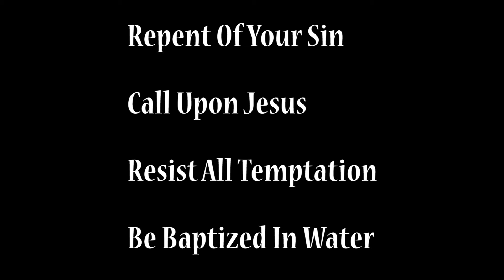You PARTYING Like A Rockstar On The WEEKEND?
In this video I was preaching by myself in a place with bars all around. People come out to party on the weekend like I used to do. But Christ saved me from the party lifestyle. When I was living that life no one came and preached to me. I heard a YouTube video of someone saying we must repent of all sin. From there my life was changed forever. Repent of your partying and follow Christ. He wants to save you FROM sin.

 Therefore, since Christ suffered for us in the flesh, arm yourselves also with the same mind, for he who has suffered in the flesh has ceased from sin,  that he no longer should live the rest of his time in the flesh for the lusts of men, but for the will of God. For we have spent enough of our past lifetime in doing the will of the Gentiles—when we walked in lewdness, lusts, drunkenness, revelries, drinking parties, and abominable idolatries. 1 Peter 4:1-3